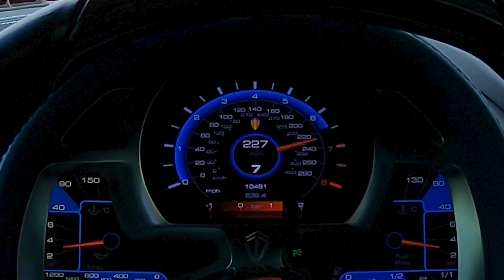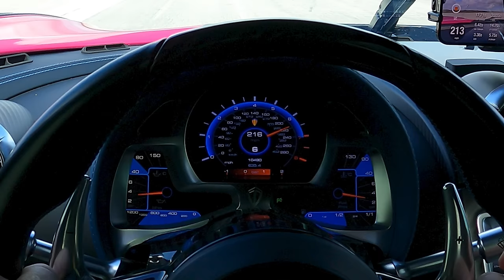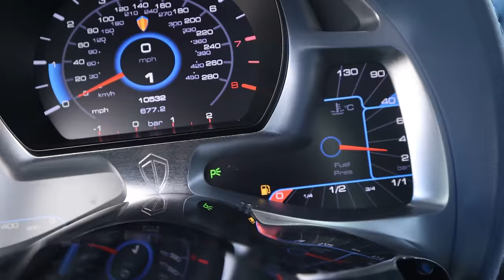My Koenigsegg Agera Broke and Needs Fixed.